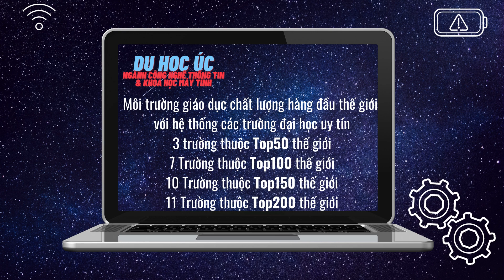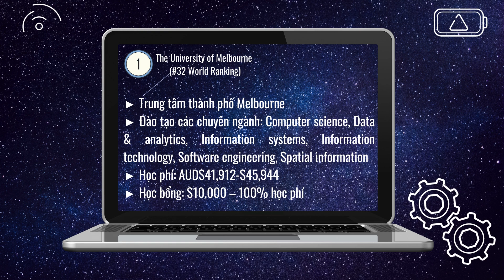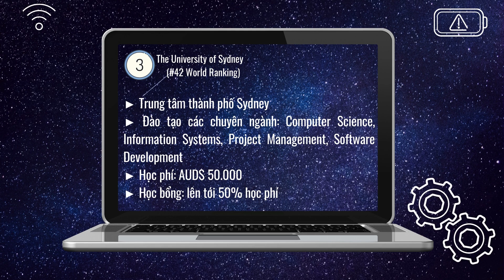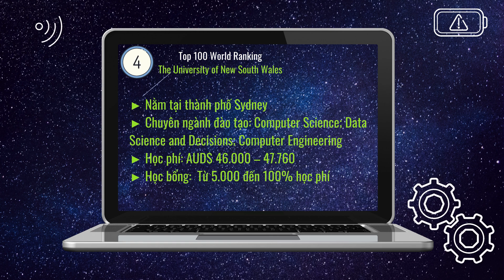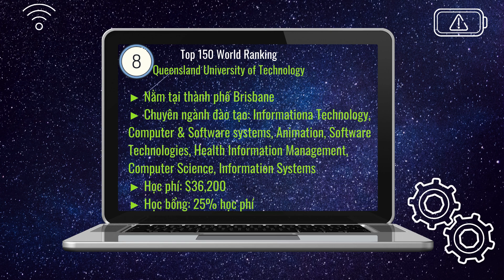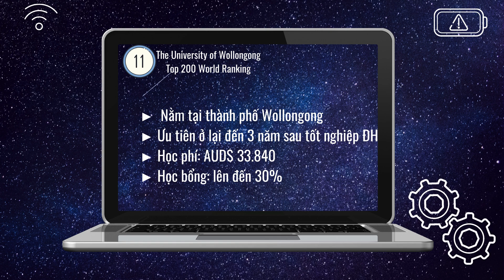Du học Úc ngành Công nghệ thông tin - 11 trường Đại học đứng đầu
Tư vấn du học VISCO tổng hợp danh sách các trường Đại học hàng đầu nước Úc về ngành CÔNG NGHỆ THÔNG TIN & KHOA HỌC MÁY TÍNH theo bảng xếp hạng của QS Rankings 2020

Thông tin chi tiết về tưng trường và từng khóa học xem thêm tại đây

TƯ VẤN DU HỌC VISCO
Miễn phí tư vấn và hỗ trợ xin học bổng Đại học Úc
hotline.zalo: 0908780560